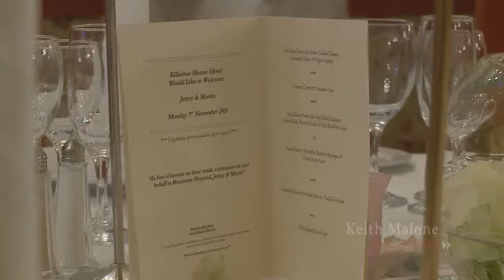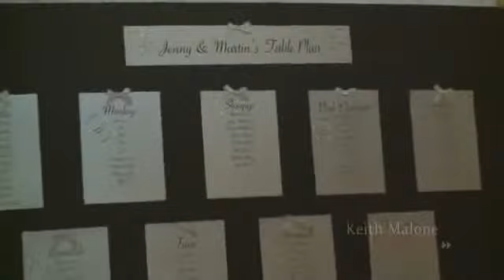Jenny & Martins Wedding as filmed in the beautiful Killashee Hotel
Short clip from Jenny & Martins Wedding DVD as filmed in the beautiful Killashee Hotel earlier this month by the wonderful Keith Malone. Enjoy!! :)